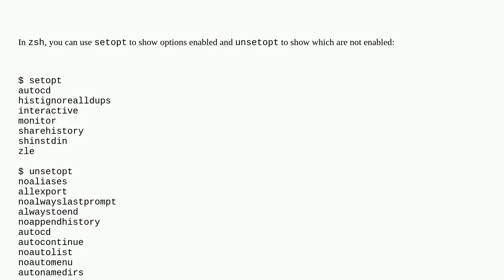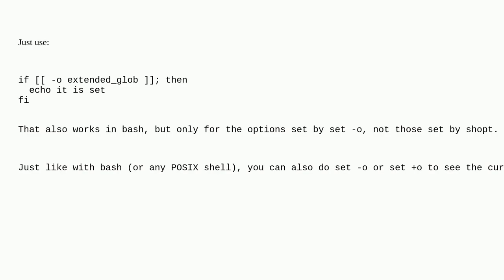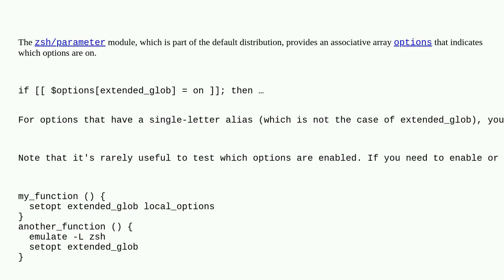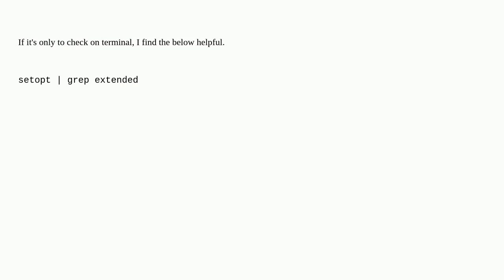Unix: zsh: How to check if an option is enabled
zsh: How to check if an option is enabled

A special thanks goes out to the community

  zsh